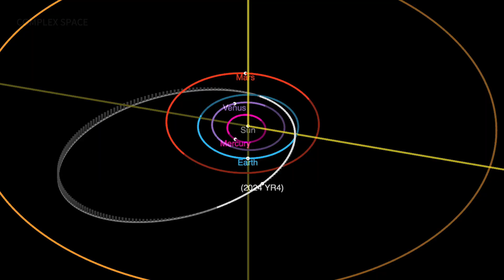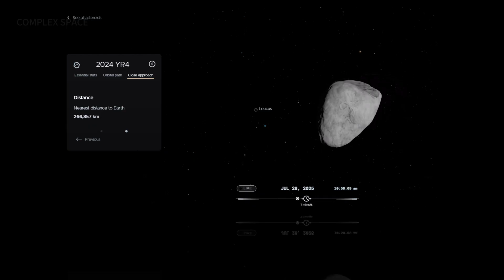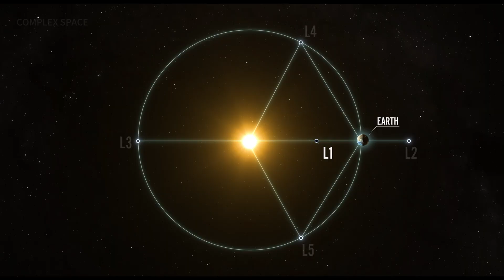Asteroid 2024YR4: Could It Really Strike the Moon? The Countdown Begins!moon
🔥 LUNAR DOOMSDAY COUNTDOWN! 60-Meter Asteroid 2024 YR4 on Collision Course with the Moon? How Will Humanity Tackle This Cosmic Crisis! | Deep-Dive Science Report

📅 2032 Cosmic Crisis
In 2025, astronomers worldwide sounded the alarm: a 60-meter asteroid (designated 2024 YR4) is barreling toward the Earth-Moon system at 17 km per second!
⚠️ Initial odds: 3.1 % chance of striking Earth—equal to 500 nuclear bombs—then a dramatic twist: 4.3 % chance of slamming into the Moon!
If impact occurs, it will be the largest lunar catastrophe in 5,000 years, unleashing a devastating debris storm that could cripple our satellite networks!

🌌 Key Facts at a Glance
▶️ Impact yield: 7.8 megatons of TNT → a 1-km-wide crater
▶️ Deadly chain reaction: 100 million kg of lunar rock blasted into space; centimeter-scale “cosmic bullets” can pierce satellites!
▶️ Earth effects: epic meteor-shower spectacle vs. risk of mass satellite failure
▶️ Countdown: final observation window opens in 2028—only 8 years left to craft a defense plan!

🛰️ Humanity’s Defense Campaign Launches
▪️ China, NASA, and ESA join forces to deploy a tracking network
▪️ James Webb Space Telescope pivots urgently to scan the asteroid’s fatal weak points
▪️ Ultimate planetary-defense test: can DART-style deflection alter its orbit?
▪️ Fatal blind spot exposed! Europe’s secret weapon, the NEOMIR space telescope, accelerates development

✅ Lock in the pivotal 2028 observations
✅ Witness humanity’s first-ever “Save the Moon” mission
✅ Uncover the final fate of asteroid 2024 YR4!